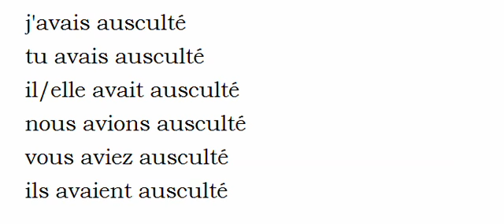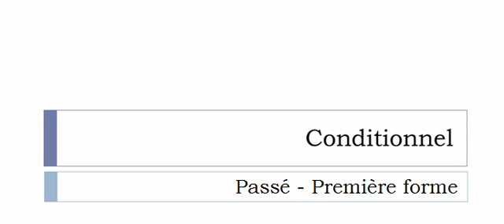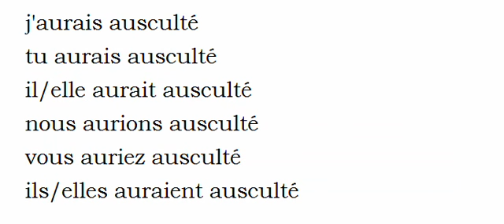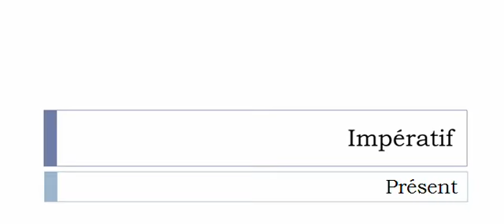Curso de francés = Conjugación = Ausculter